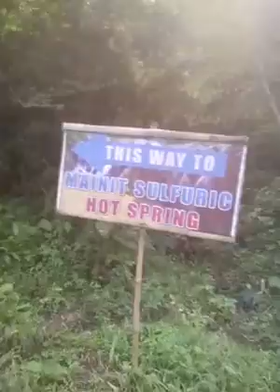Adventure sa masara Compostela de oro😇😂😅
Grabi ang baktas namo gikan ligo  sa mainit  falls😇